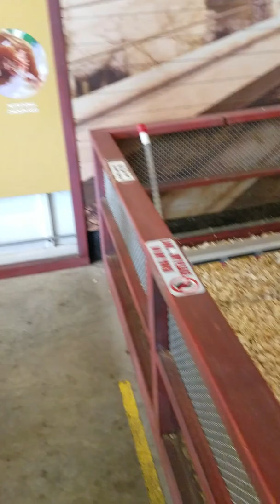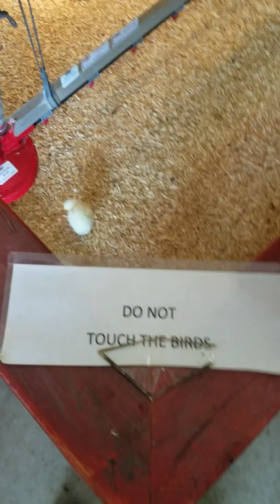National fair at Perry,Ga.